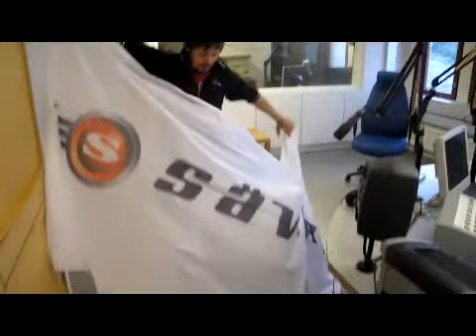Aamun Radio muutti Sävelradioon - Janne Kataja esittelee studion!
Aamun radio muutti remontin tieltä väliaikaiseen studioon Sävelradioon, joka on ollut tyhjillään sen lopettamisen jälkeen. Miltä studio näyttää? Kurkkaa!